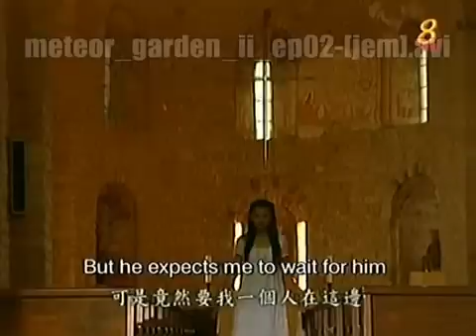F4 Meteor Garden season 2 ep 2 part 1 5 eng sub